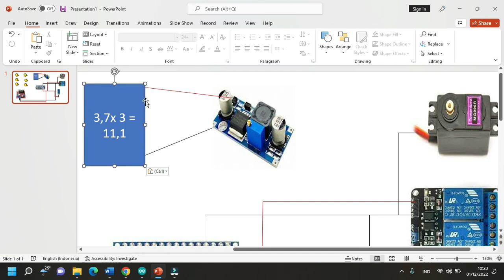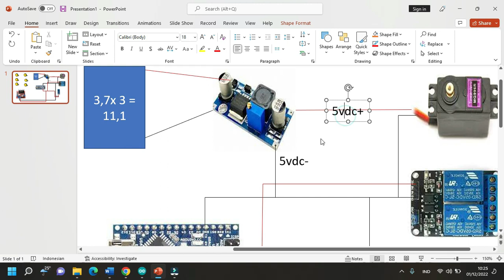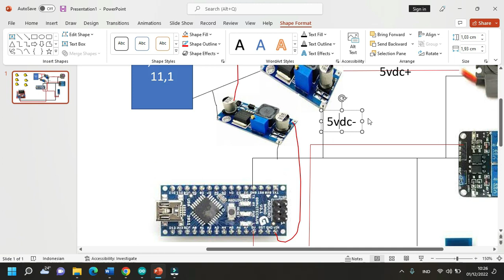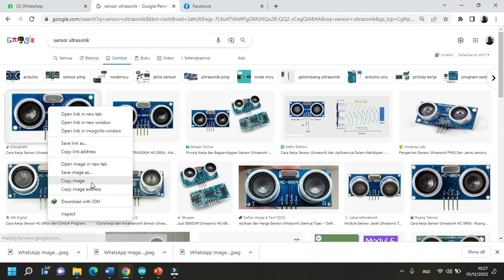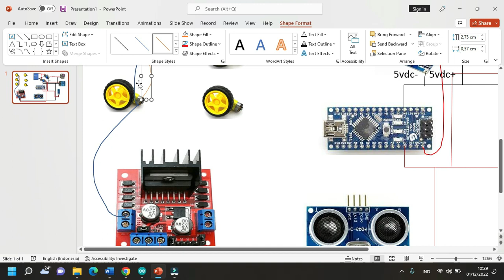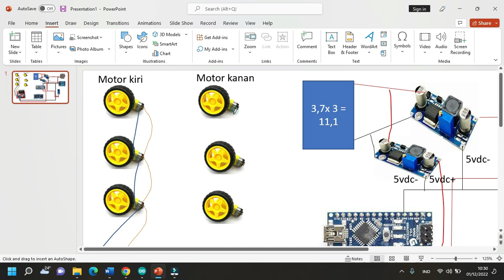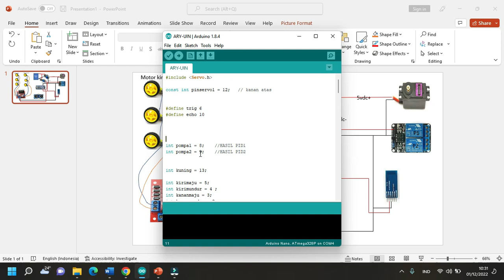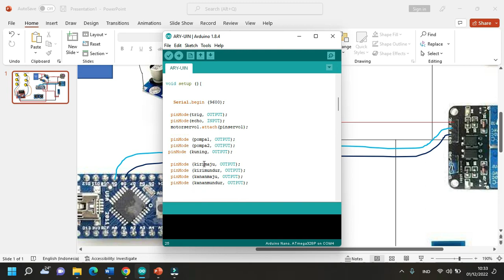#3 ROBOT PENYIRAM RACUN RUMPUT SECARA OTOMATIS DENGAN SISTEM KENDALI JARAK JAUH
Pada episode 3 ini akan membahas tentang bagaimana cara menggabungkan antara relay dengan controller, serta menghubungkan antara sensor dengan controller dan lainnya.